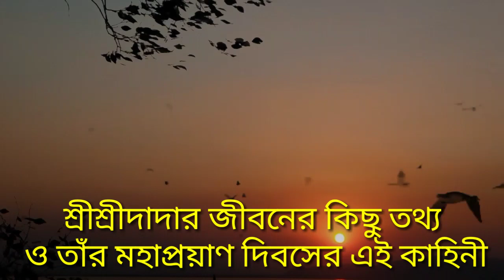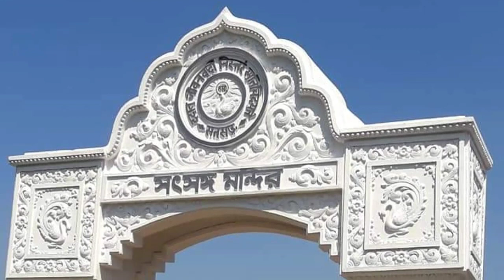শ্রীশ্রীদাদার মহাপ্রয়াণ দিবসের কাহিনী,২য়তম মহাপ্রয়াণ দিবসে,SRISRI DADA 2ND MAHAPRAYAN DIVAS SPECIAL